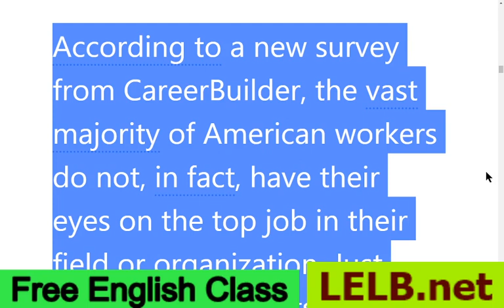Aspire - Meaning of Aspire with Examples, Flashcards & Synonyms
Aspire - Meaning of Aspire with Flashcards, synonyms and Examples and parts of speech; the flashcards are illustrated. The examples are selected from authentic materials. Practice reading comprehension, listening comprehension and vocabulary improvement.